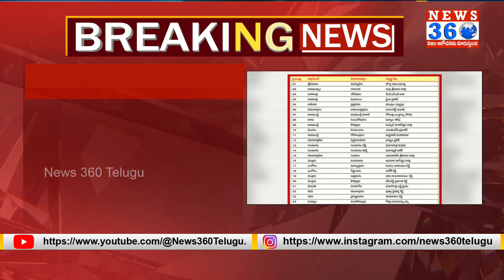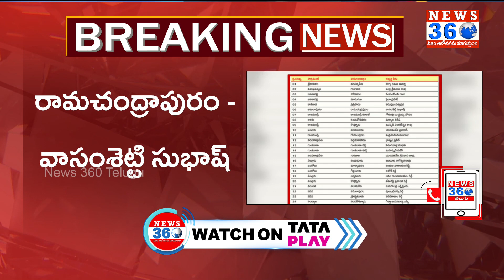TDP Releases Second List Of 34 Candidates For AP Assembly Elecitons